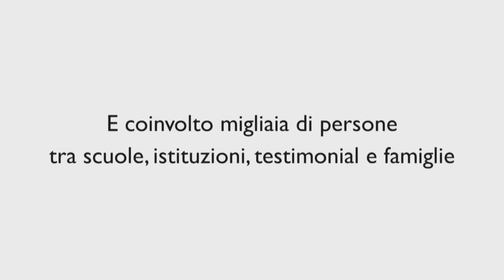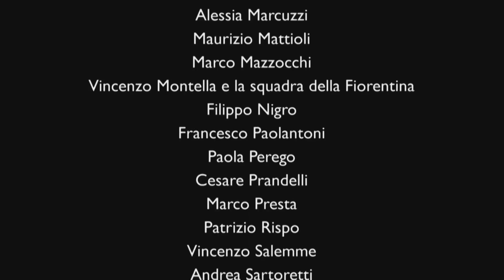Villaggio EveryOne di Save the Children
l Villaggio EveryOne era un grande spazio di 160 metri quadri, con una struttura di legno riciclato, colorata e modulare, articolata in 5 ambienti tematici (maternità, malnutrizione, cure mediche, igiene, malaria), al cui interno tramite installazioni interattive, esperienze sensoriali, foto, video e una serie di oggetti in mostra abbiamo raccontato ai visitatori -- famiglie, scolaresche e persone di ogni età -- il lavoro di Save the Children sul campo e le semplici soluzioni in grado di salvare la vita di milioni di bambini e di regalare loro un compleanno in più.
Il Villaggio EveryOne ha visitato 4 città italiane (Roma, Napoli, Firenze e Milano) tra il 19 settembre e il 13 ottobre 2013.
E' ancora possibile visitare gli ambienti tematici del Villaggio tramite la visita virtuale disponibile in questa pagina